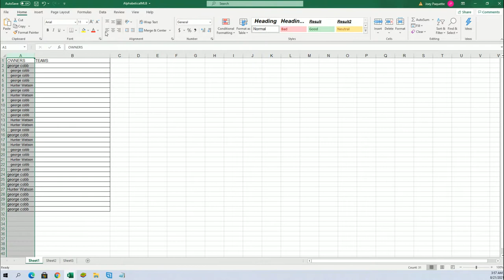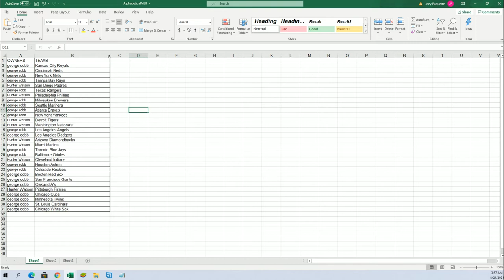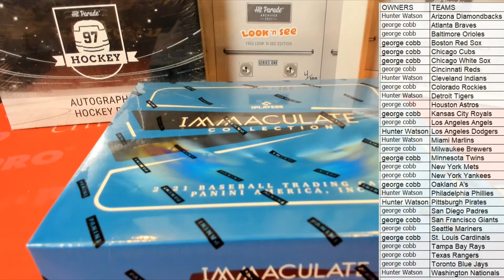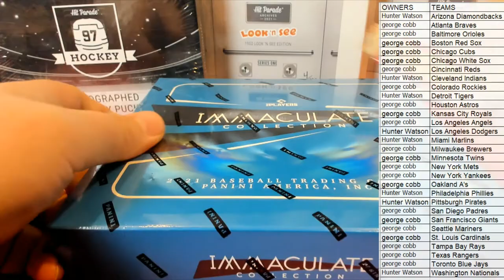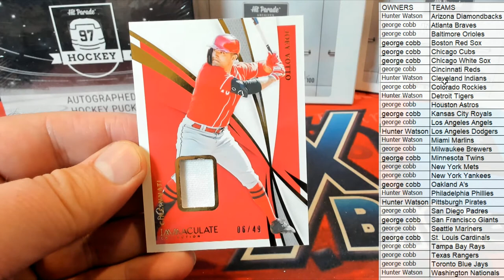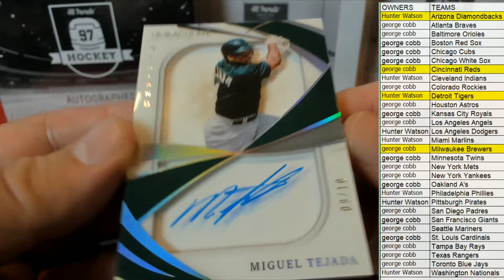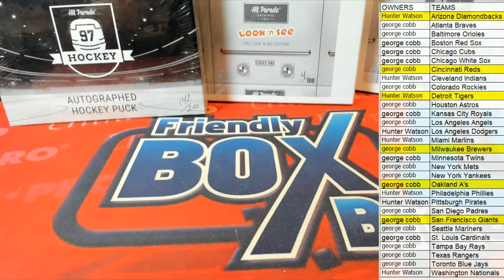BOX ID 21IMMACBASE104 PURCHASE 2 TEAMS 2021 Panini Immaculate Baseball Hobby Box